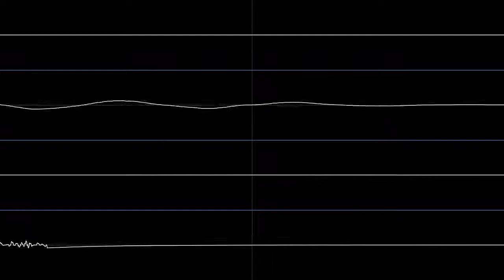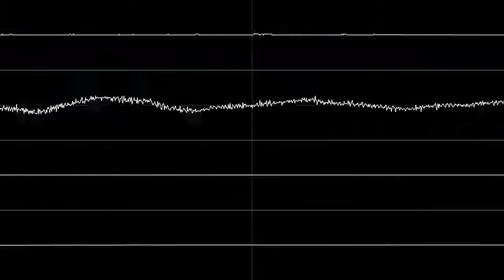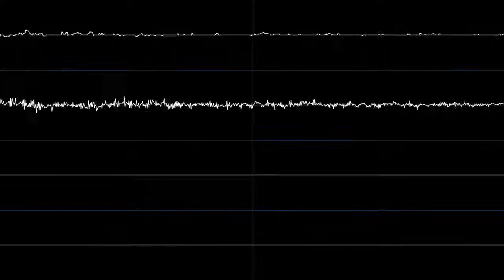Tempest 2000 (Jaguar) - T2K (TUNE10.MOD/temp6) [Oscilloscope]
One of six unused tracks, removed due to a lack of cartridge space and corresponds to the third track on Tempest 2000: The Soundtrack, released on CD by Atari themselves in 1994, the same year as the game. The oscilloscope view was generated using a tool by nyanpasu64 called Corrscope.